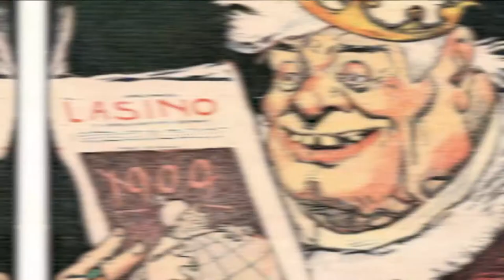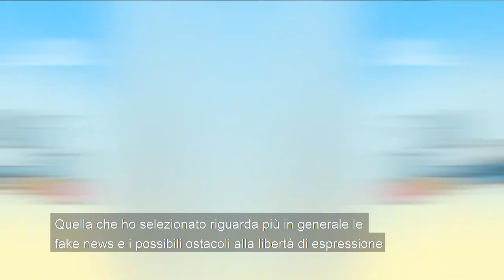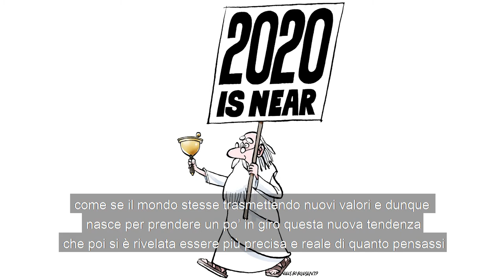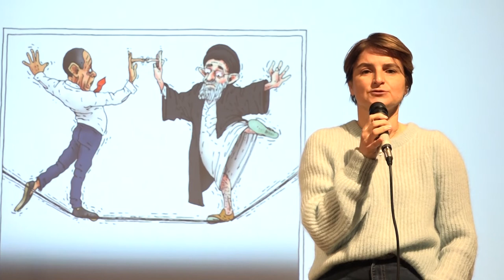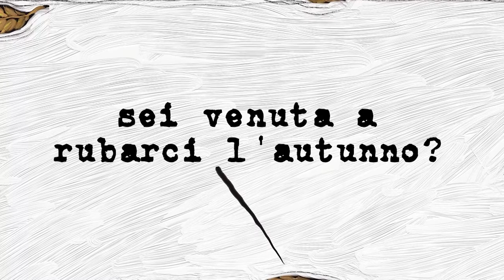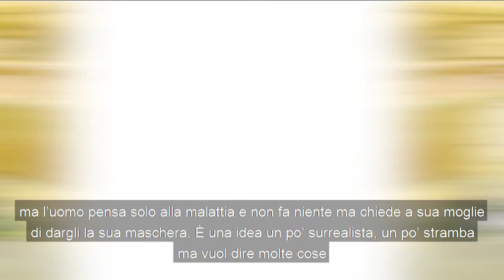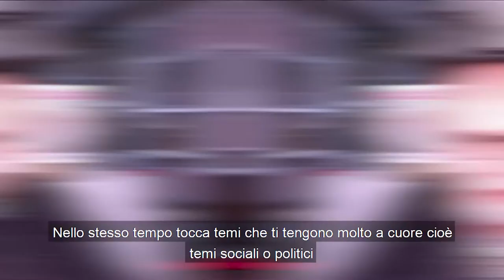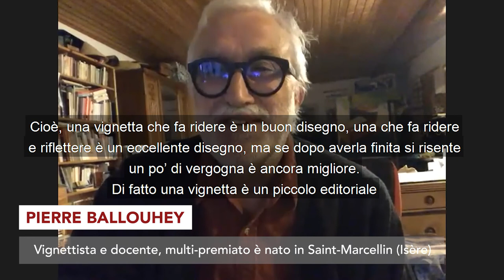Il futuro della Satira OLTRE2020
IL FUTURO DELLA SATIRA
Un gruppo di vignettisti presenti nella mostra di Libex “Abbasso la satira” riflette sul proprio lavoro, sulla libertà di espressione e di satira.

con Anne Derenne, Kak-Patrick Lamassoure, Marco De Angelis, Pierre Ballouhey, Marilena Nardi, Niels Bo Bojesen, Joep Bertrams, Agim Sulaj, Fabio Magnasciutti
presenta Thierry Vissol